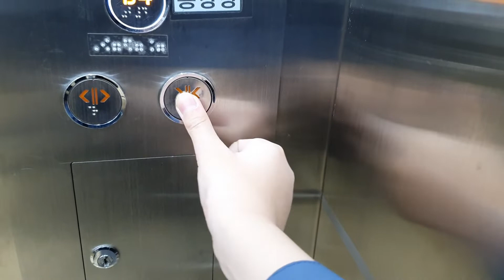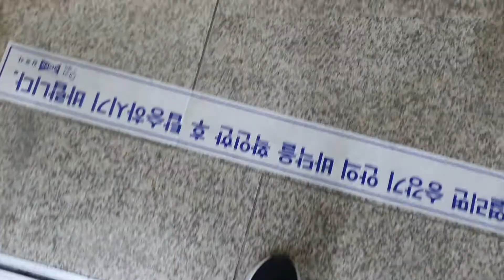(2022.04.16)서울특별시 강서구 하늘길 지하 77 (방화동) 김포공항역 2호기 대한특수승강기 탑사기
촬영 당시 MJ프라자,신세계백화점강남점,신도림테크노마트 출사가기전에 탑사했으며(3곳 동행출사입니다),제 얼굴이 보인점 양해바랍니다.

*여기는 출퇴근시 및 승강장과 대합실이 상당히 복잡할수 있으니 탑사시 주의하십시오.

총평:C
2018년 12월 18일식
종류:장애인용
운행구간(B4~B2)
속도:60
모델:DH-MRL(440)